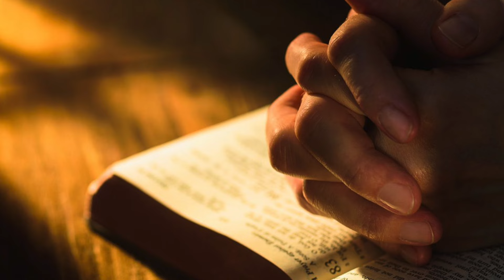Puterea rugaciunii in vreme de razboi * Sfantul Serafim de Virita